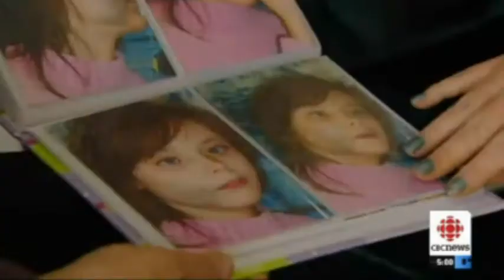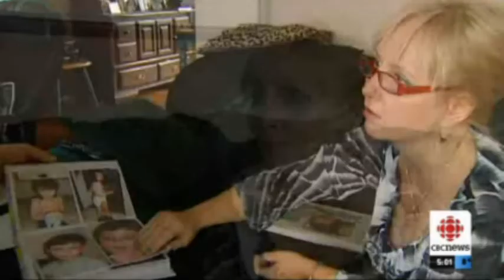CBC - Alberta girl, 13, failed by foster care, inquiry finds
CBC - Alberta girl, 13, failed by foster care, inquiry finds ( Oct 19, 2012 )

A disabled 13-year-old girl who died shortly after spending most of her life in foster care was failed by Alberta's foster care system, a fatality inquiry has found.

The report, written by Provincial Court Judge Marilena Carminati, found Samantha Martin was malnourished — weighing only 51 pounds at 12 years of age — and went for prolonged periods without seeing a doctor even though she had a rare genetic abnormality, and should have seen a physician every few months.

"It was totally preventable. She should be with us today," said Samantha's mother Velvet Martin, who received the report this week.

Samantha died in December 2006, five months after she began living full-time with her biological family.

The judge ruled Samantha died of natural causes, likely a seizure, but she pointed out that doctors acknowledge untreated seizures carry a greater risk of death.

While Carminati ruled the cause of death undetermined, she made a number of recommendations to prevent similar deaths in the future.

Children's Services should ensure that those case workers who work with a foster child have accurate and up-to-date information from a reliable medical source about the child's disability.  Children's Services should look at enhancing policies to ensure children are actually receiving their annual medical checkups as required
When a recommendation is made by a reliable source (such as a school assessment), a doctor examine the child for possible medical issues
Ensure caseworkers for the child have reasonable case load so they have time need to adequately document and follow-up on medical needs of the child

Velvet Martin said she doubts the recommendations will change anything.

"So many cases of families that have been wronged," she said. "There is a lack of follow through, repercussions and deterrence.

"Until we establish some sort of mechansim to hold people accountable, there will be no change," she said.

Shortly after Samantha was born with the chromosomal abnormality called Tetrasomy 18p, her parents put her in foster care upon the advice of workers from the provincial department of Children's Services.

The family was told Samantha would have access to better medical treatment, the inquiry heard.

But her life in foster care left her undernourished, suffering unexplained bruises and fractures, and only occasional visits with doctors and social workers.